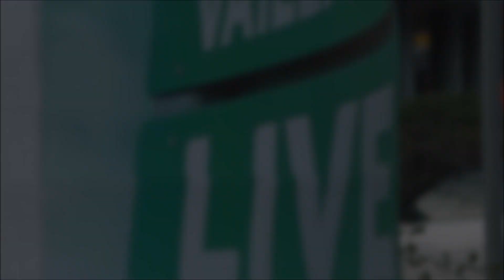[Bullhorn] HLF+ DLK Wache 2 auf Einsatzfahrt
In diesem Video ist das HLF (2/46-2) und die Erstatz DLK (1/30) zu sehen auf Einsatzfahrt.

* Die Videos richten sich nicht auf irgendwelche zu sehende Einsatzkräfte oder Zivilpersonen sondern lediglich auf die zu sehenden Fahrzeuge ! §23 KunstUrhG